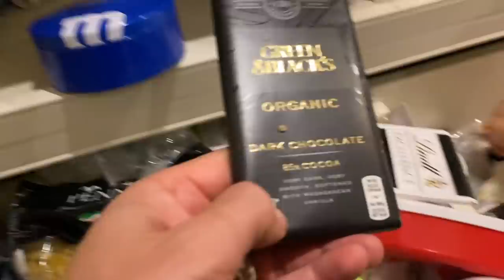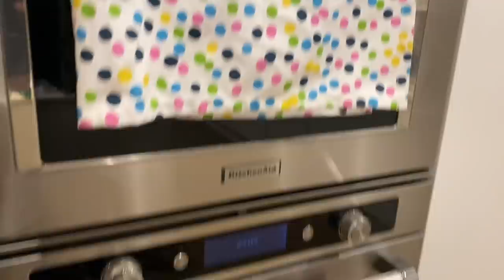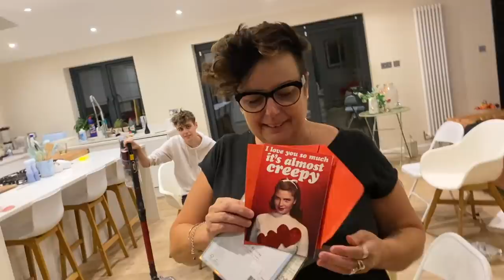HOME TIME #55 LISA is OUTRAGED By Nadia's MESS & Sister Dina is SO Ashamed She TRANSFORMS Drawers!